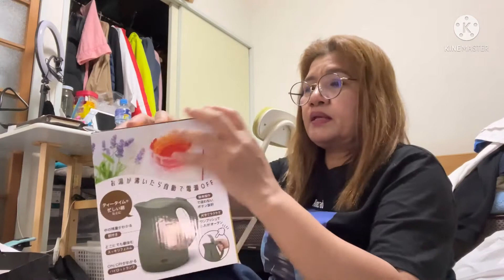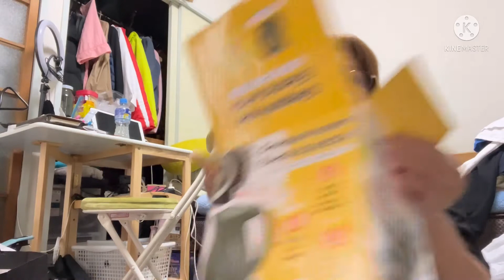SHOPPING SI LOLA